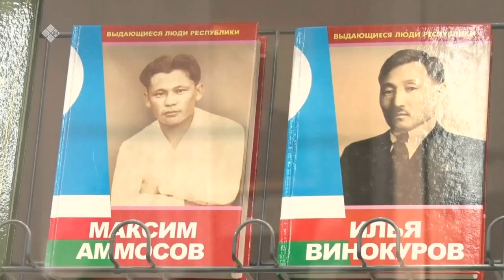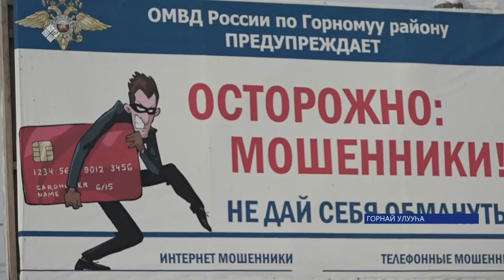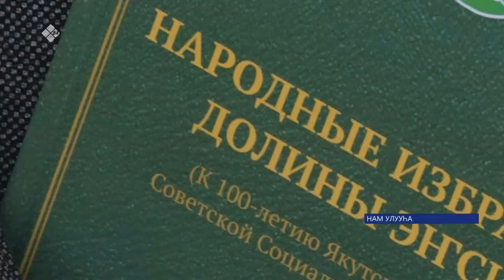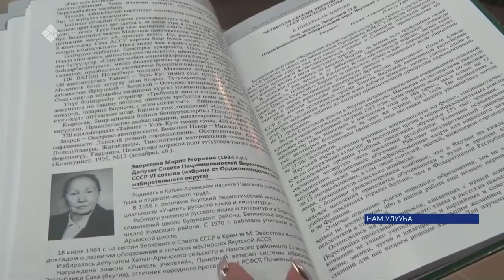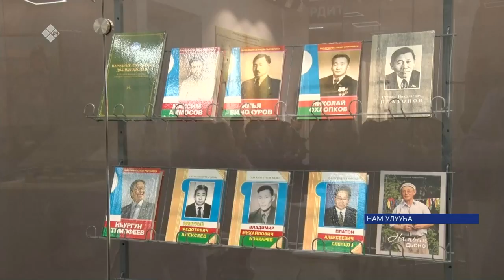«Саха сирэ» информационнай биэрии. Кулун тутар 10 күнэ 13:30